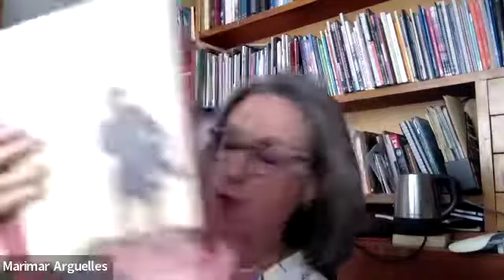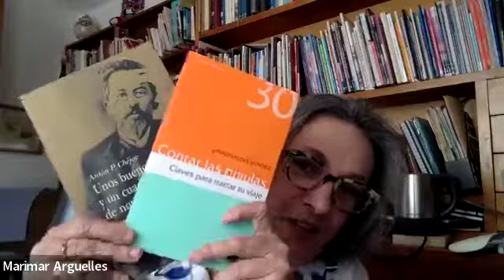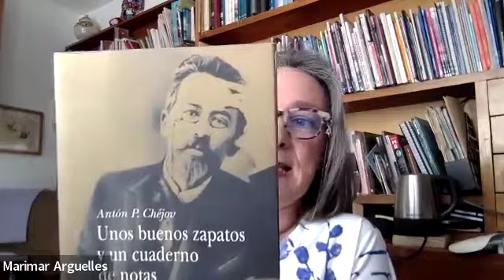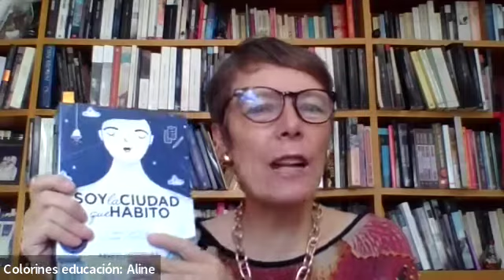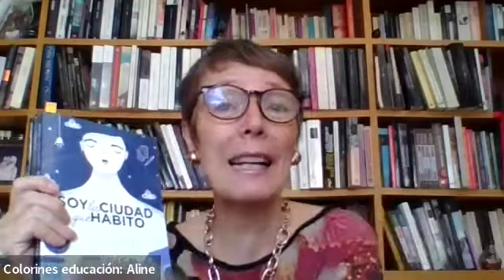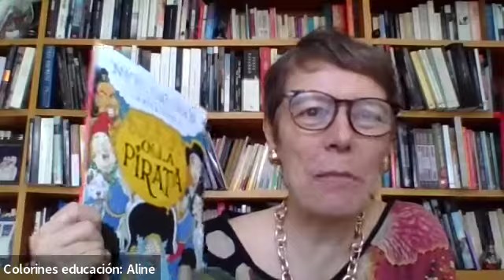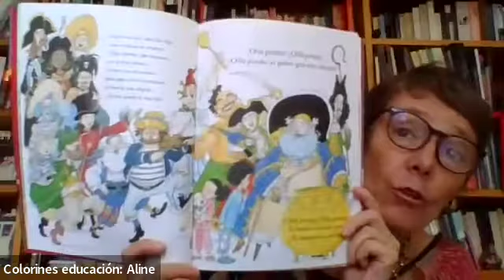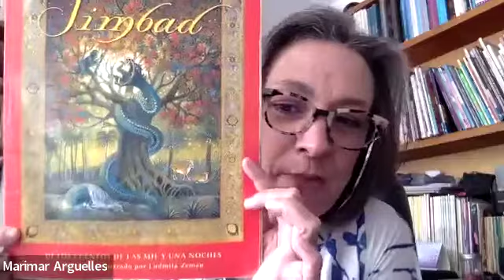Aline y Marimar: Literatura de aventuras y viajes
El día de hoy en el deschongue entre Aline y Marimar, hablaremos acerca de la literatura de aventuras y viajes, ¿conoces algunos títulos?, ¿cuál es tu favorito?